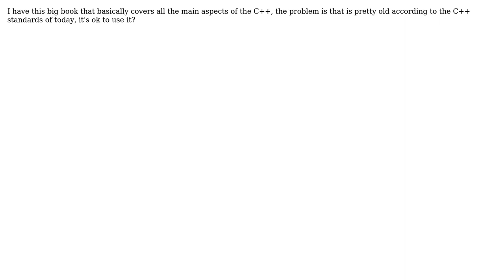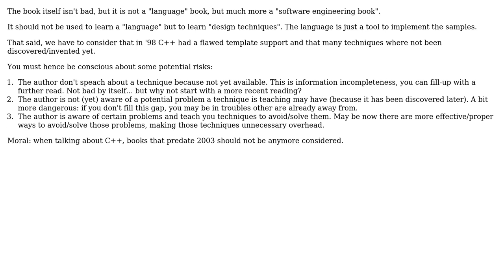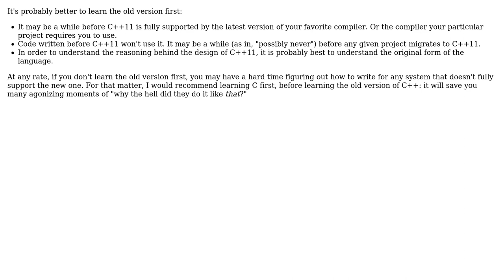It's ok to study the C++ from a book that only support the 1998 version of standard?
Software Engineering: It's ok to study the C++ from a book that only support the 1998 version of standard?

With thanks & praise to God, and with thanks to the many people who have made this project possible! | Content (except music & images) licensed under CC BY-SA | Music | Images & others | With thanks to user user827992 user Larry OBrien user Emilio Garavaglia user Deduplicator user DeadMG user comingstorm user Caleb and the Stack Exchange Network Trademarks are property of their respective owners. You are responsible for your own actions.